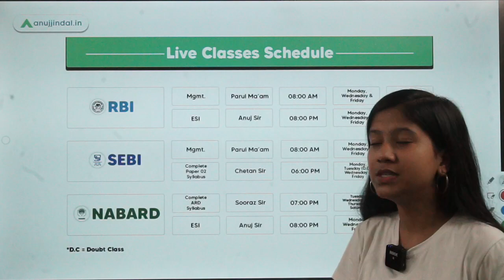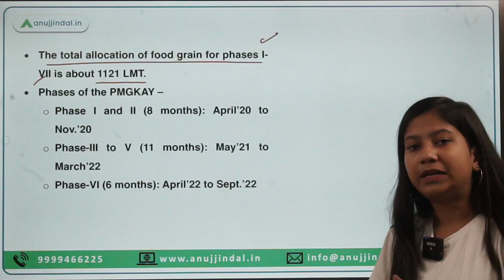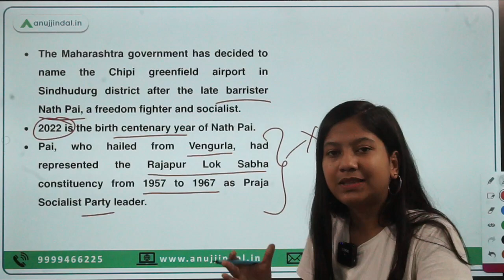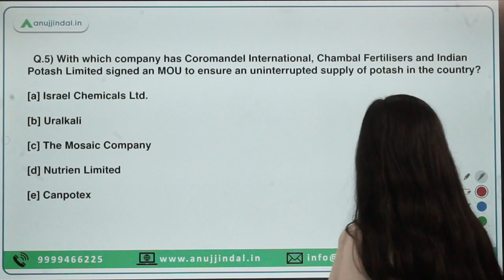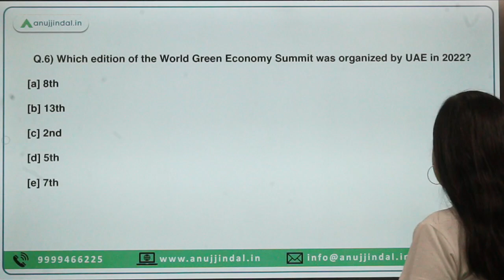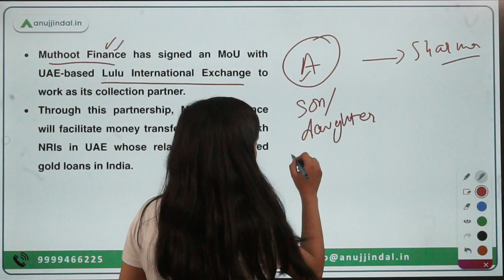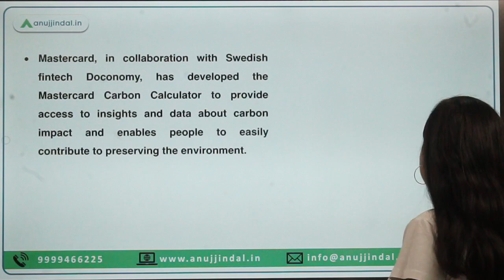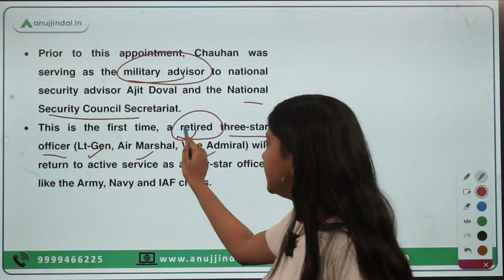RBI, SEBI & NABARD | Daily Current Affairs | 30th September - Neha Ma'am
Today I am going to delve into Pradhan Mantri Garib Kalyan Ann Yojana (PMGKAY), Lata Mangeshkar Chowk, Chipi greenfield airport, World Green Economy Summit, Lulu International Exchange, Mastercard Carbon Calculator among other things